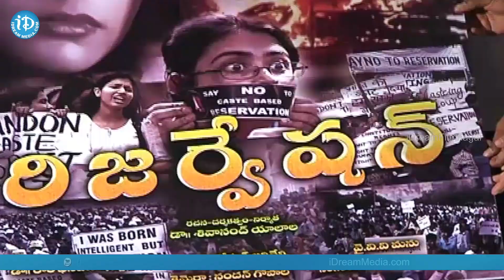Reservation Movie Teaser Launch || Shivanand Yalala || M. Kodandaram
The film is to inform the public about the basic concepts behind the reservation. The film is also filmed in Hindi and English simultaneously said the producer & Director Dr.shivanand Yalala.